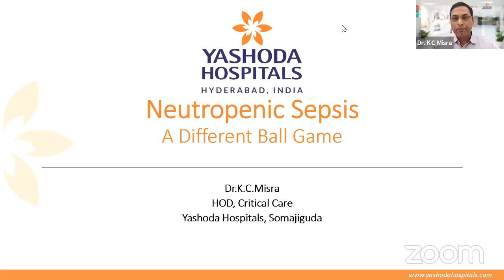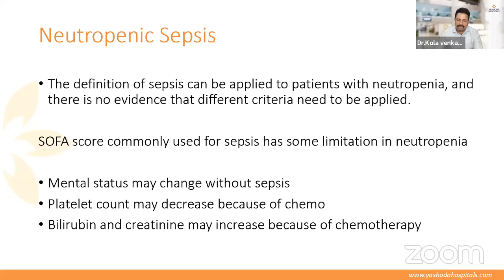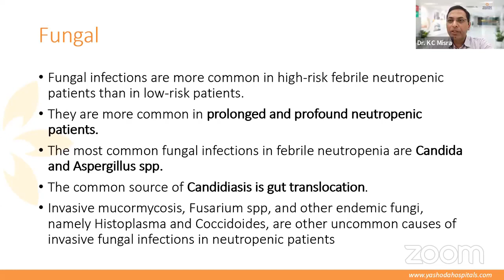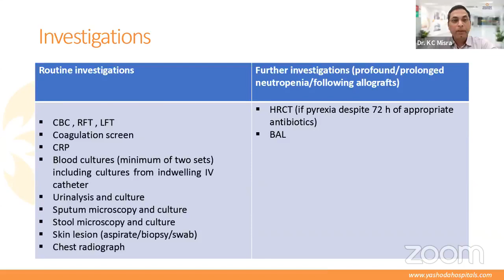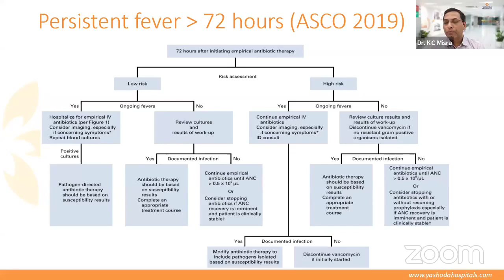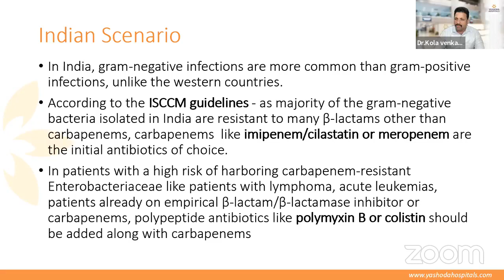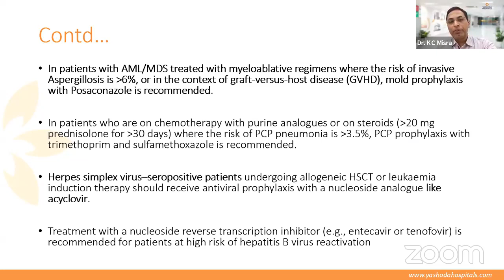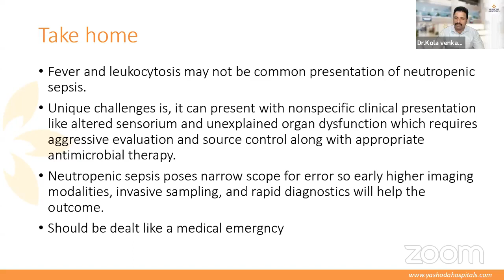Webinar Topic: NEUTROPENIC SEPSIS - A DIFFERENT BALL GAME | Yashoda Hospitals Hyderabad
Topic: NEUTROPENIC SEPSIS - A DIFFERENT BALL GAME

Speaker

Dr. K. C. Misra
DNB, IDCCM
Consultant Intensivist & HOD,
Critical Care Medicine
Yashoda Hospitals, Somajiguda

Expert Panelist

Dr. Nikhil S Ghadyalpatil
MD, DNB, MNAMS, PDCR,
DM (Medical Oncology)
Sr. Consultant Medical Oncologist &
Hemato-Oncologist
Yashoda Hospitals, Somajiguda

Moderator

Dr. Venkata Raman Kola
MD, DNB, IDCCM, EDIC
Clinical Director,
Department of Critical Care Medicine
Yashoda Hospitals

Yashoda Hospitals in association with the Indian Society of Critical Care Medicine- Hyderabad Chapter brings forth interesting and relevant topics of the latest in Medicine and Critical Care, with experienced doctors.